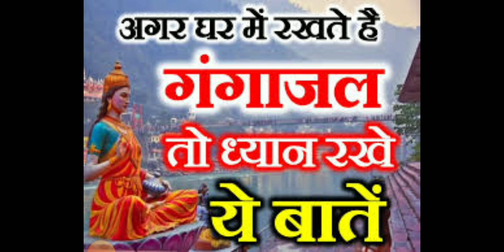घर में रखा है गंगा जल तो भूलकर भी न करे ये गलतियां